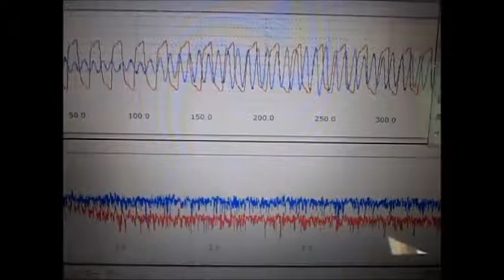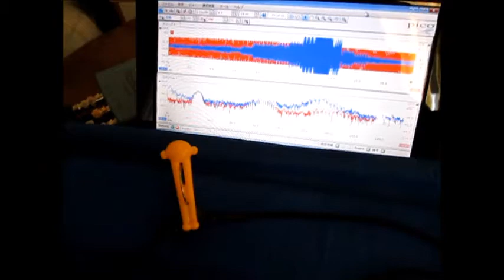超音波の音圧測定・解析 Ultrasound ‹measurement and analysis›